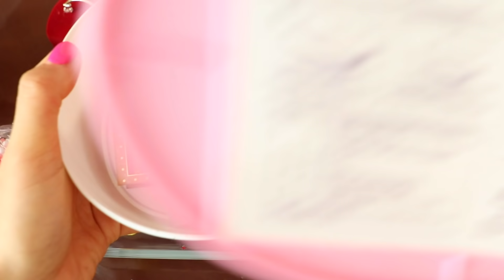Mixing”Kitty Santa” Eyeshadow and Makeup,parts,glitter Into Slime!Satisfying Slime Video!★ASMR★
Be a friend of my instagram!